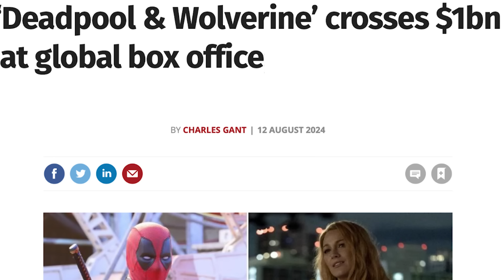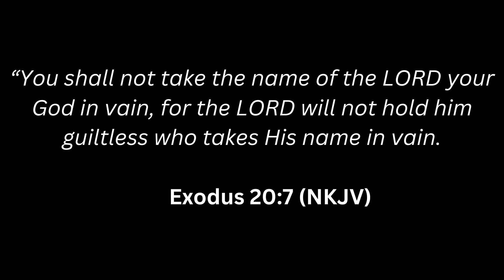Wolverine Laughing at Everyone Except Those Who Follow Jesus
I'm sorry to have to do this again, but I believe Christians should also be boycotting this movie as well.